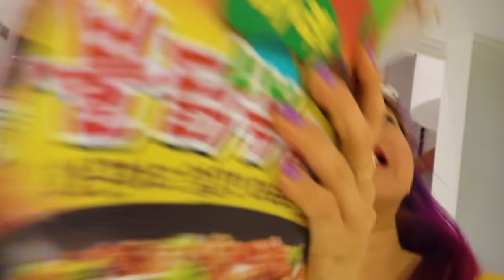1000 TIMES Bigger! Giant Samyang Spicy Noodles!